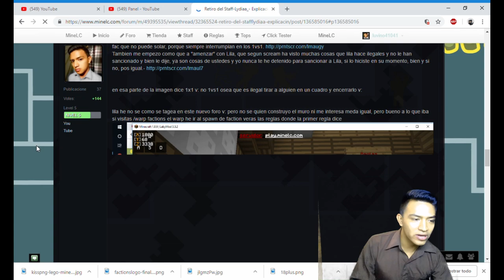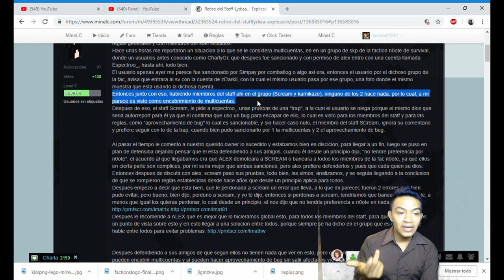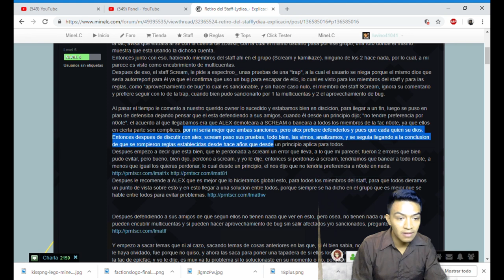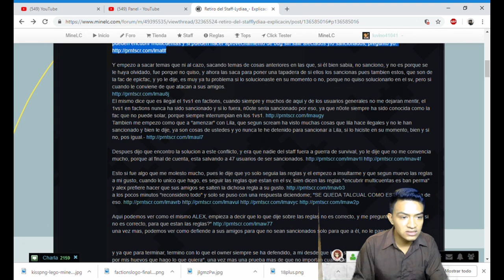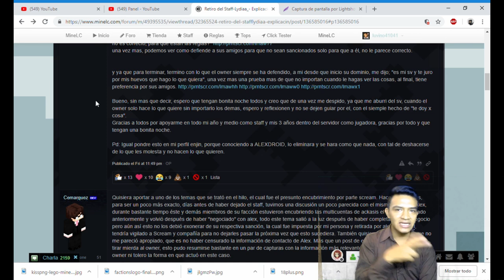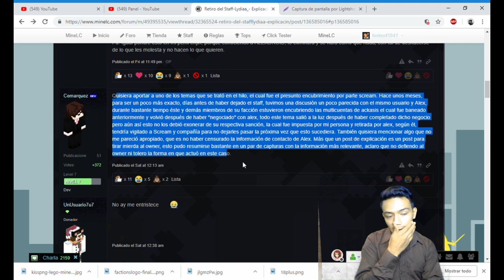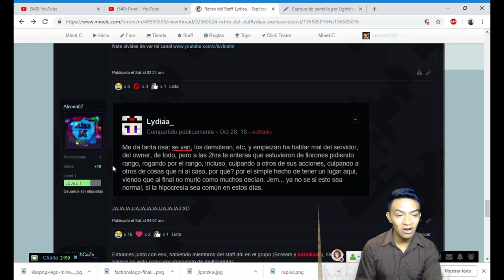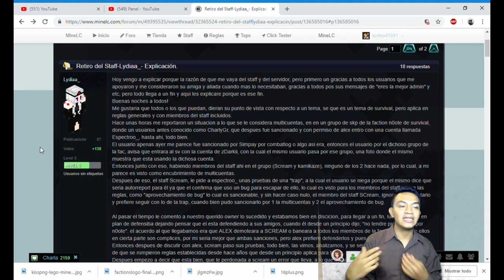El dia que Banearon una Fac Entera Factions Minelc / luvinoTM